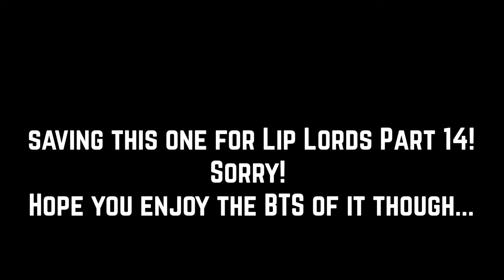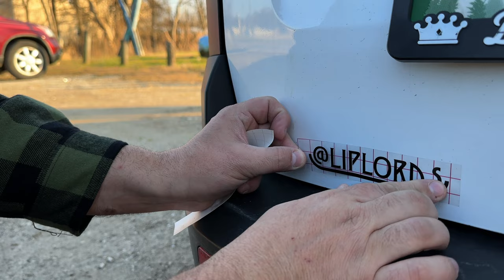GETTIN CLIPS!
A few rad dudes stopped by Wooster Skatepark to get some Lip Lords clips and it went awesome!

Save 10% on Fit and S&M with the code "BRANT" and make sure to use these links!

Sponsors - Park Tool, Alienation BMX, S&M Bikes, Fit Bike Co, Brimstone Bicycles, Ride Concepts, Nowear BMX, JWalkers Apparel, Shadow Riding Gear